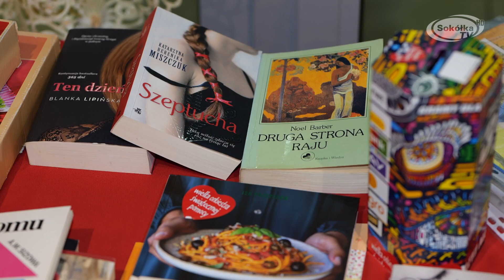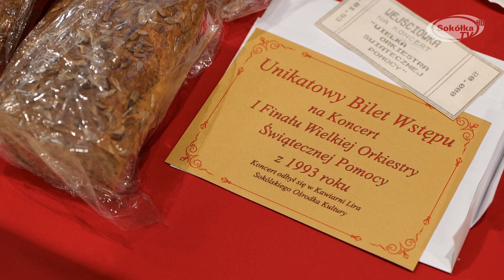Sokółka grała razem z Wielką Orkiestrą Świątecznej Pomocy / SokółkaTV 2022 / WOŚP